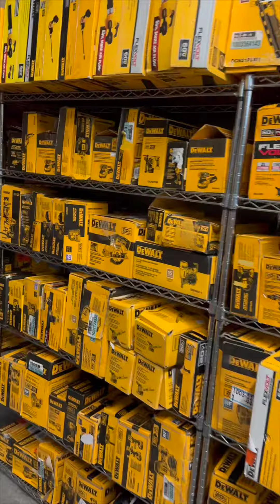Pallets directo de Home Depot⚒️ | Aprende a emprender con mercancía📦‼️